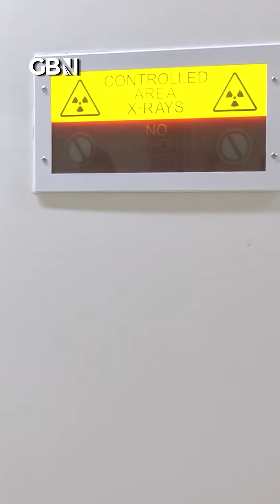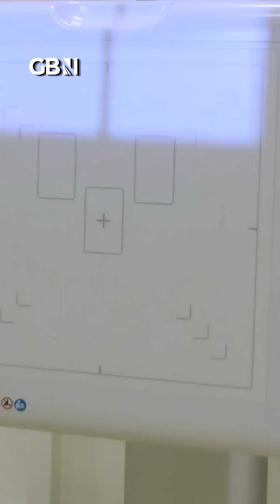NHS trials AI cancer screening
Two NHS health boards in Scotland have begun trialing the early detection of cancer and head trauma using AI .

Previously, it could take up to eight weeks for doctors to review X-rays and arrange follow up appointments, but now AI can give a first scan for anomalies.

GB News' Tony McGuire has been finding out how the NHS plans to keep tabs on this new technology.

Keep up to date with GB News at gbnews.com or on X @GBNEWS

Support GB News by becoming a member from just £5 per month